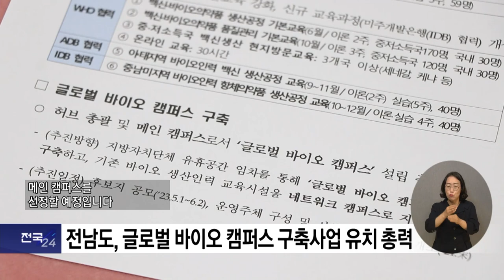복지TV뉴스24 _ 전남도, 글로벌 바이오 캠퍼스 구축사업 유치 총력 / 2023.06.07